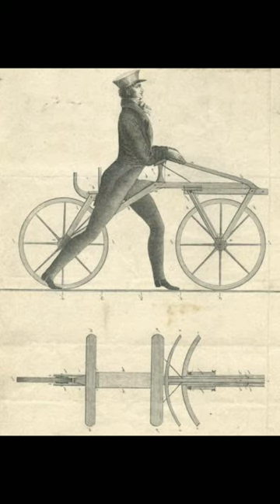World First Bicycle 🚲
German Inventor Karl von Drais is credited with developing the first bicycle. His machine, known as the "swiftwalker," hit the road in 1817. This early bicycle had no pedals, and its frame was a wooden beam. The device had two wooden wheels with iron rims and leather-covered tires